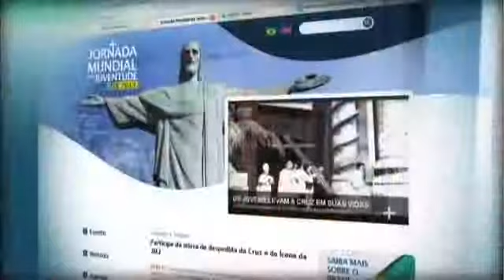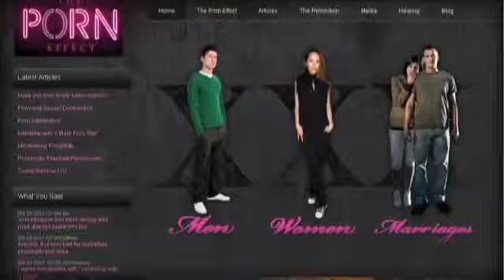Perspectives Daily - Sept. 28, 2011 - The Porn Effect